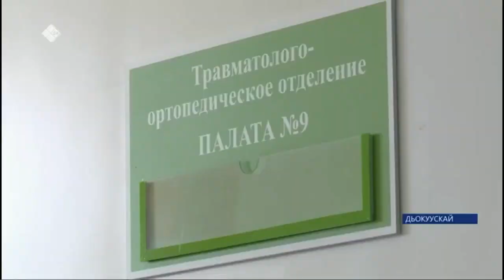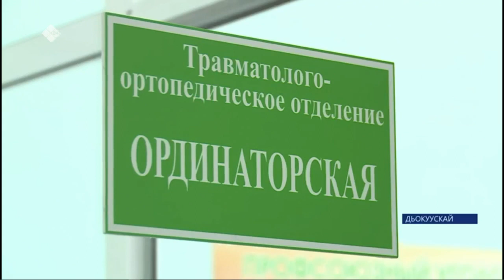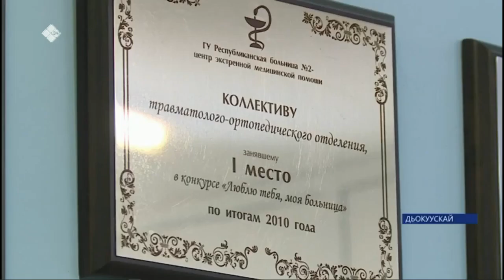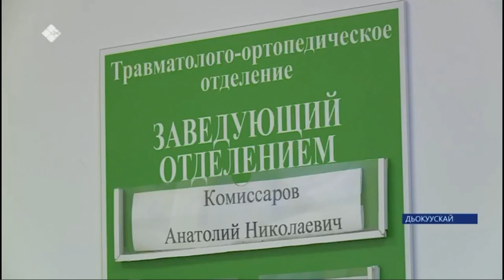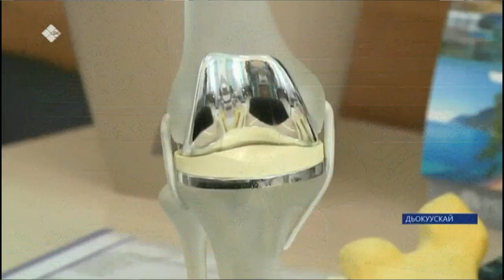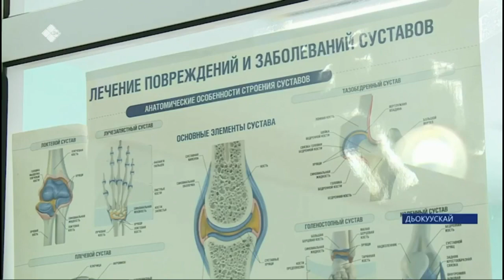«Тэтим чааһа» (05.05.23)